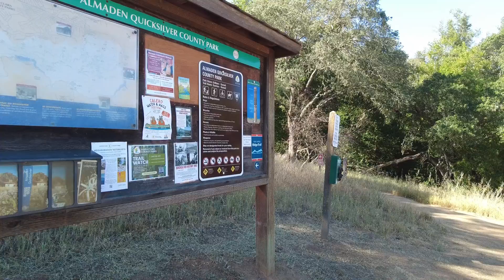Cell Group Hiking : Almaden Quicksliver Courty Park